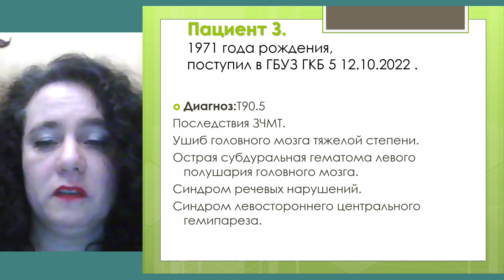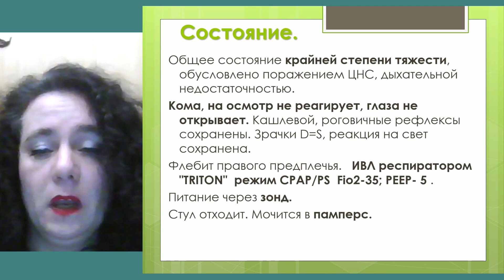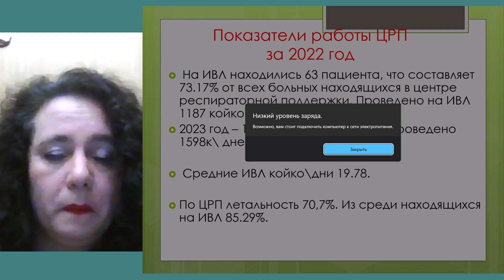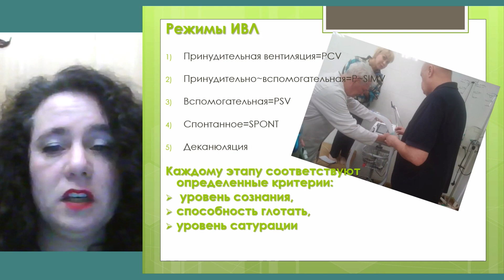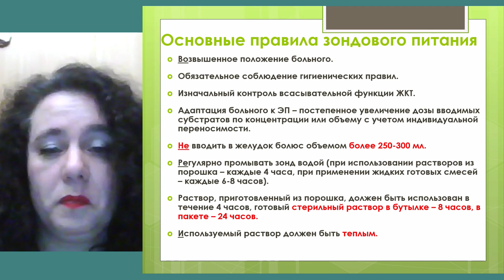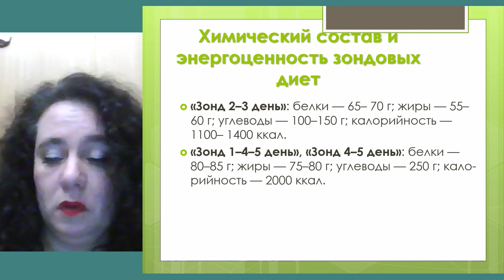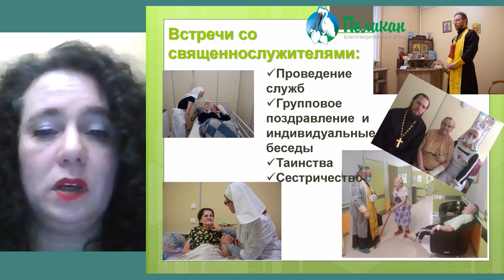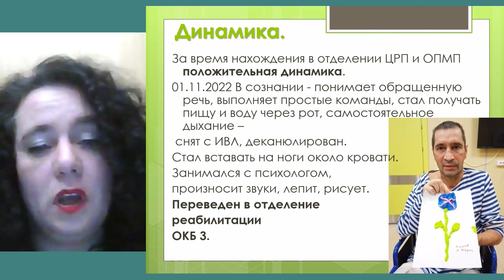Опыт ведения пациента на ИВЛ. Маляр Кира Владимировна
► Доклад «Опыт ведения пациента на ИВЛ»
߷ Маляр Кира Владимировна, заведующий отделением паллиативной медицинской помощи ГБУЗ «Городская клиническая больница №5 г. Челябинск», президент благотворительного фонда паллиативной помощи «Пеликан», главный внештатный специалист по паллиативной медицинской помощи Минздрава Челябинской области, к. м. н. (Челябинск)

⚑ IX Ежегодная конференция с международным участием «Развитие паллиативной помощи взрослым и детям»
29-30 ноября 2023 года